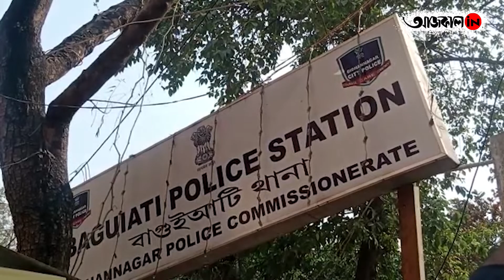পুলিশকে গালিগালাজ ও ধাক্কাধাক্কি করার অভিযোগে বাগুইআটি থানার পুলিশের হাতে গ্রেফতার তিন মদ্যপ যুবক।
বড়দিনের আগের রাতে ভিআইপি রোডের ওপর পুলিশকে গালিগালাজ ও ধাক্কাধাক্কি করার অভিযোগে বাগুইআটি থানার পুলিশের হাতে গ্রেফতার তিন মদ্যপ যুবক।
aajkaal.in, a multimedia news website in Bengali is also on YouTube with all the latest videos, simultaneously shared on Facebook, Instagram and on the aajkaal.in website.